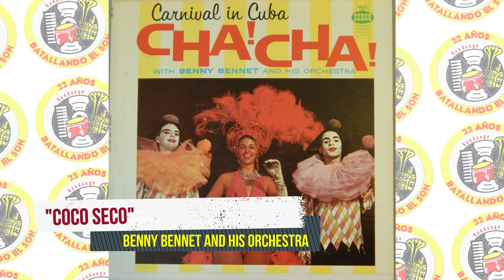Benny Bennet and his Orchestra - Coco Seco / SANDUNGA!